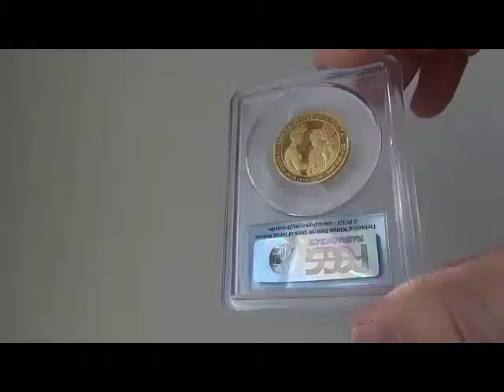2012 W 10ドル金貨 フランシス クリーブランド 1st $10 PCGS PR70 DCAMFirst Strike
2012-W 10ドル金貨
フランシス　クリーブランド　1st $10　PCGS PR70 DCAM(First Strike)

オークションレコード　1,058ドル

アメリカ合衆国　22代大統領 ステファン・グルーバー・クリーヴランド
就任時年齢　47歳　在職期間　 1885/03/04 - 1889/03/03

クリーヴランドは、不屈の勤勉さ、信頼感、炎のようなエネルギー、正直さの塊として知られる正義の人であった。関税などの問題に取り組んだことで知られる。1928～1946年に1000ドル札の肖像にもなっている。